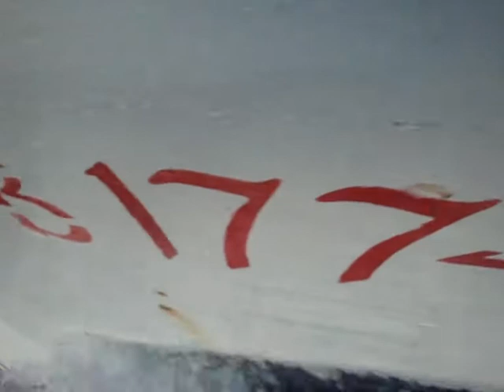Jedan dan na Tijatu